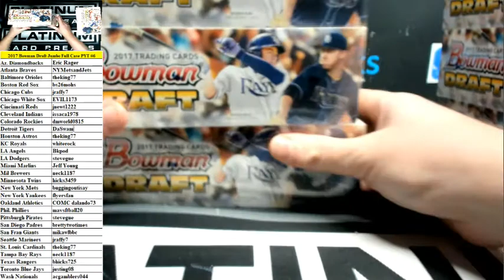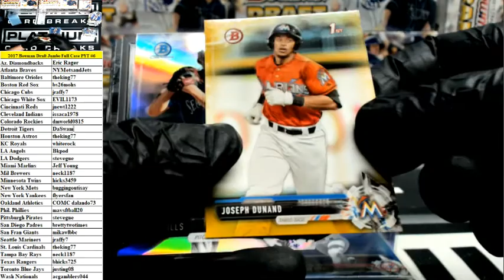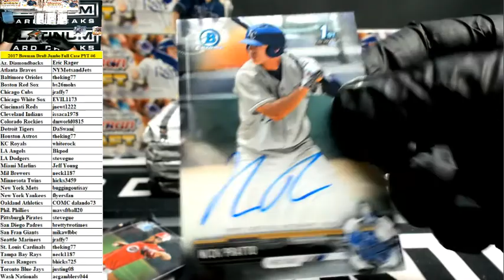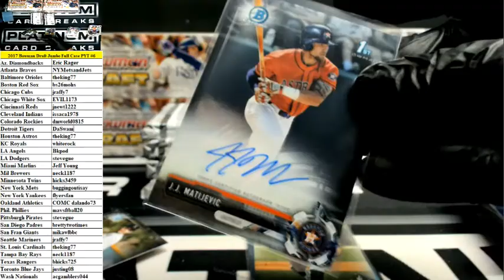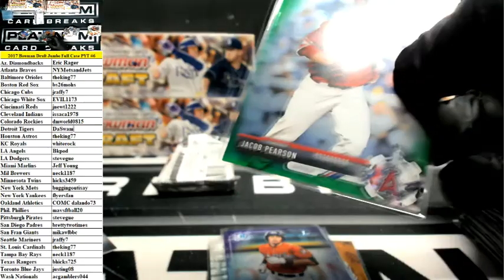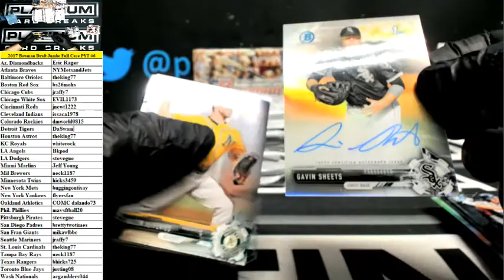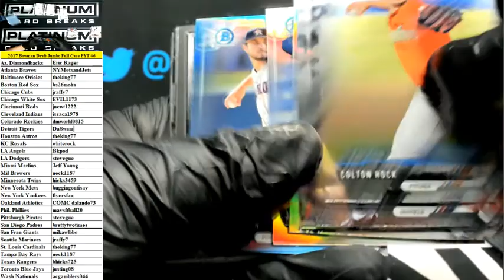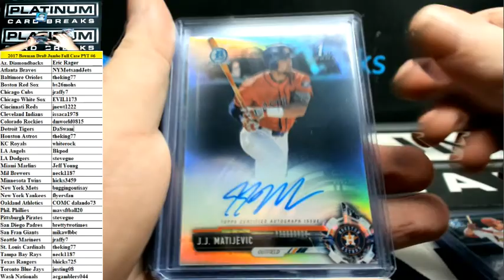2017 Bowman Draft Baseball Jumbo Full Case PYT #6